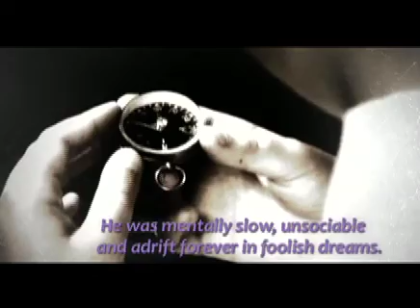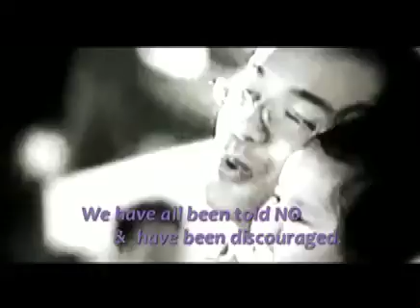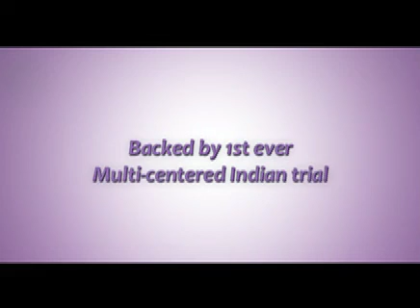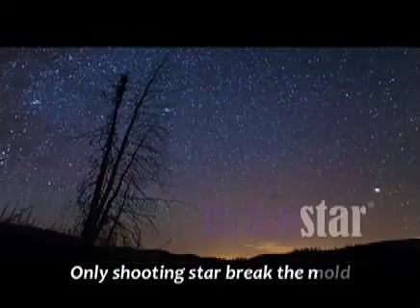Brain Star AV